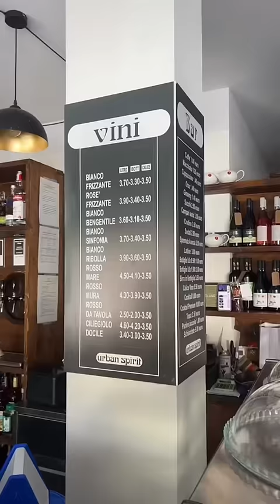One of my fav things in italy that no one ever talks about